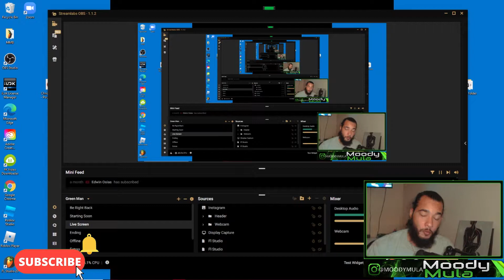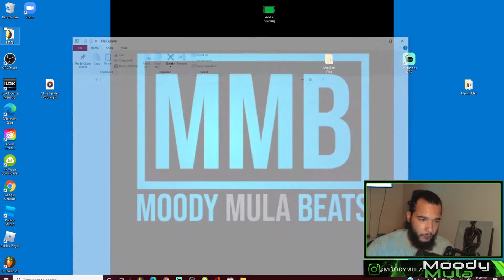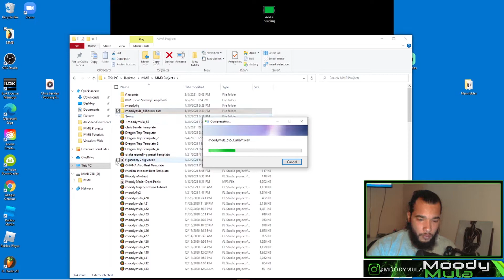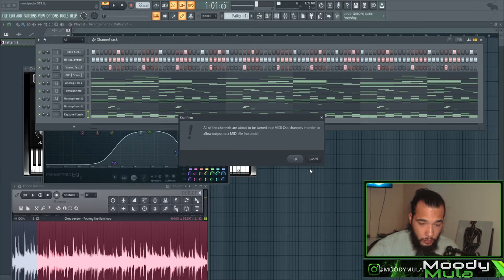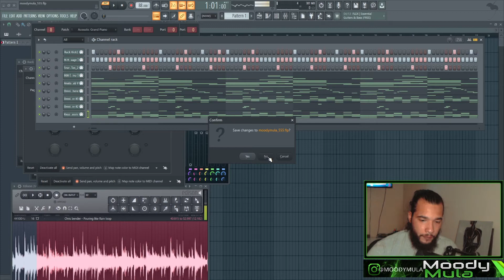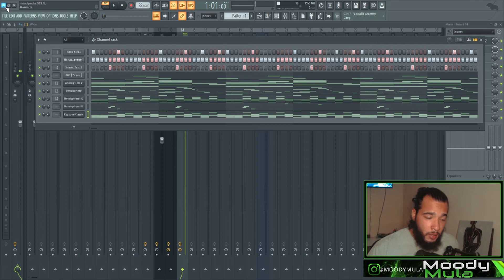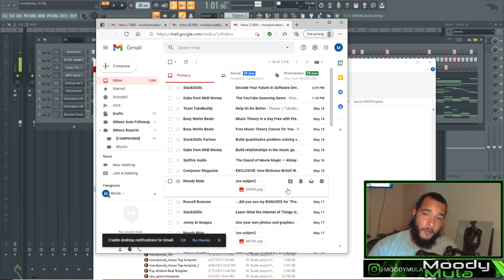Exporting Trackouts, MIDI Files & Flps to collab with other producers ( Fl Studio For Beginners)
I Hope This Helps Out